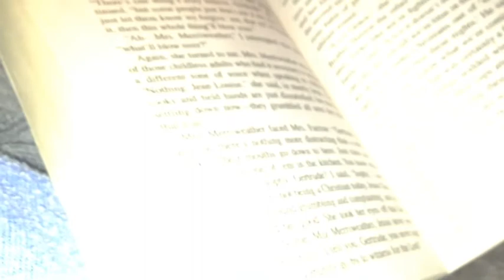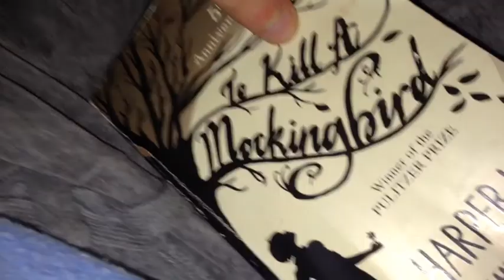Ducks In A Parking Lot? (wk. 2.3)